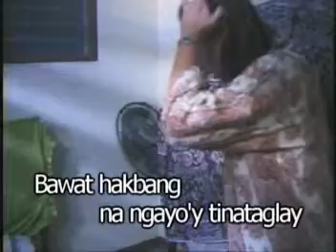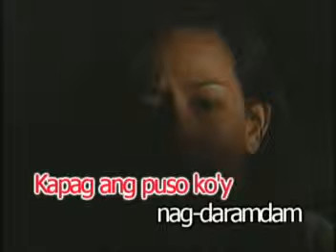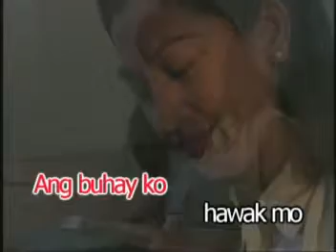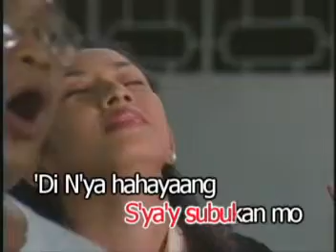10. hawak mo